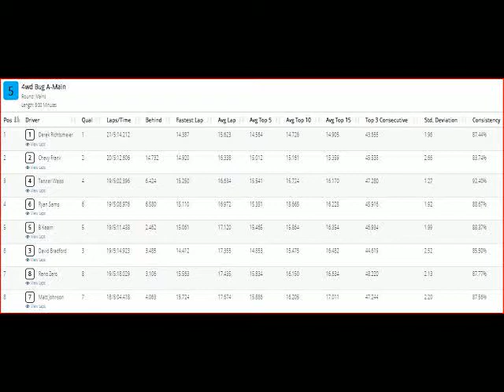4wd Buggy A Main - TBRL club race - Fort Dodge, Iowa - 3-20-2018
The mains during a club race, 1/10 scale carpet offroad R/C racing action at the TBRL race track in Fort Dodge, Iowa on March 20, 2018.